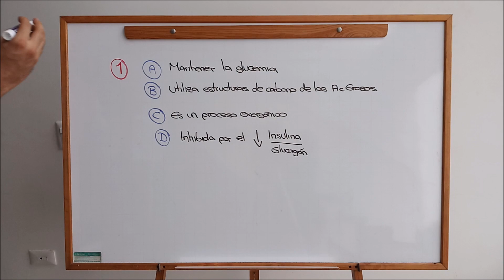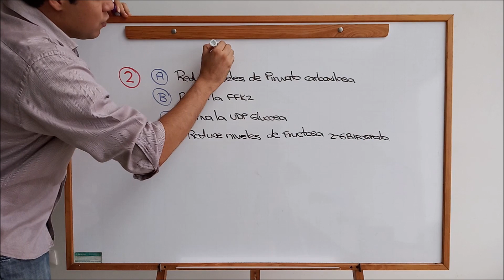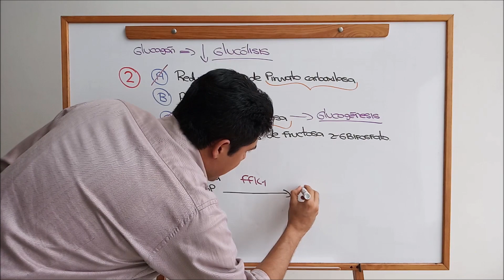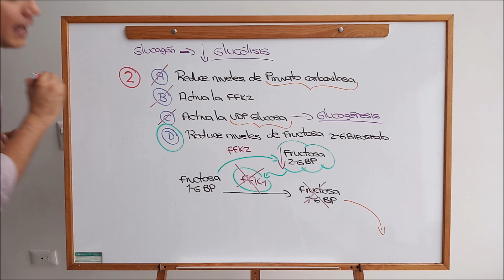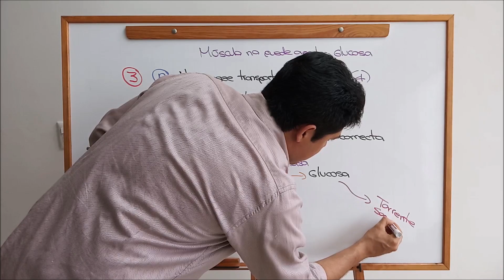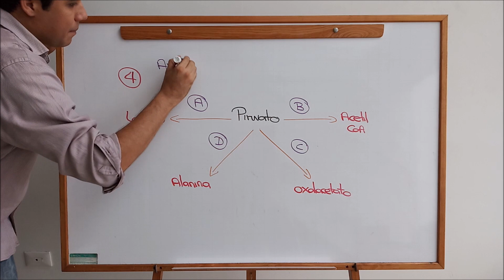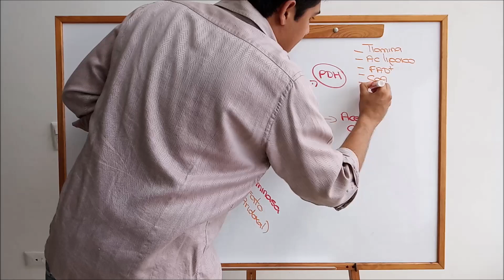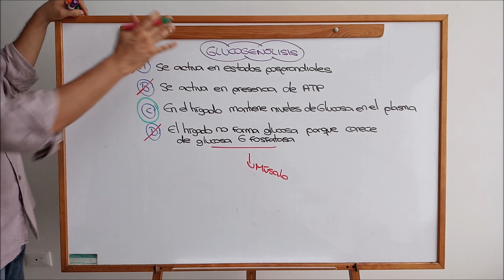Evalúate con Marlon: Metabolismo de carbohidratos (parte 2)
En este video realizaremos cinco preguntas sobre el metabolismo de carbohidratos, con el objetivo de afianzar los conocimientos aprendidos sobre esta temática en el canal.